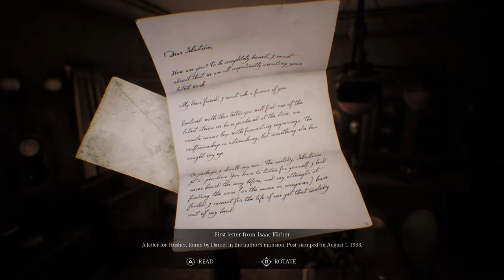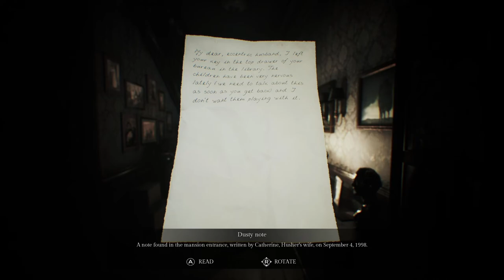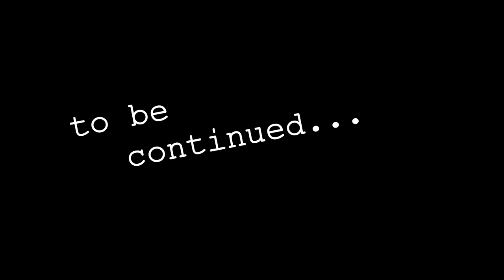Let's Scream: Song Of Horror [Part 1] - Return to the World of Survival Horror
A let's play series of Song of Horror, the 2019 survival horror from Protocol Games. Follow for more playthroughs of horror and strategy titles!